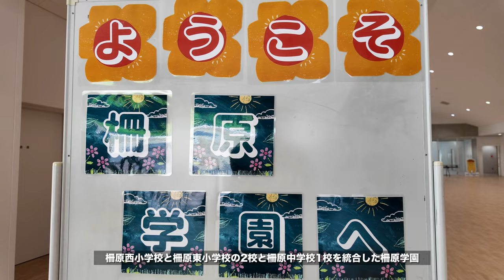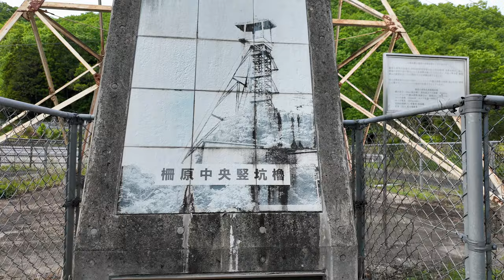昔鉱山で大いに栄えた街で３つの学校が統合して新しく建てられた学校の見学会があったので行ってみました！町長と少しお話し！ありがとうございました！